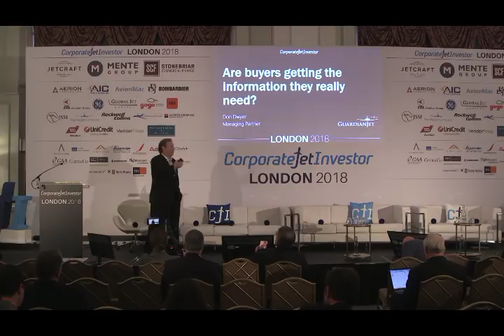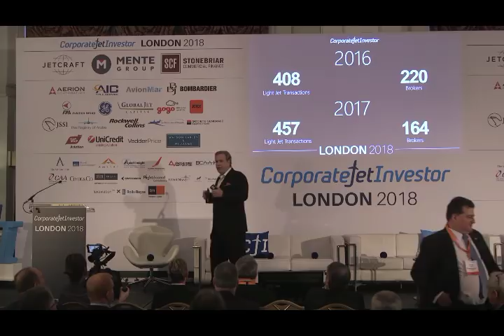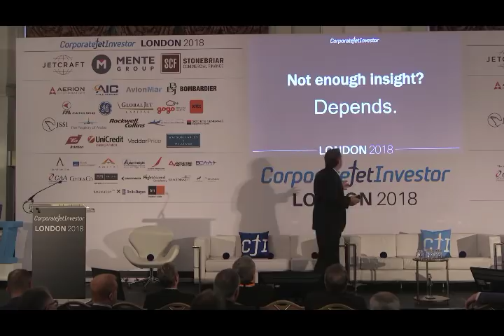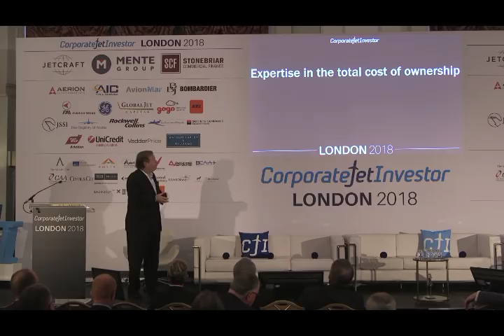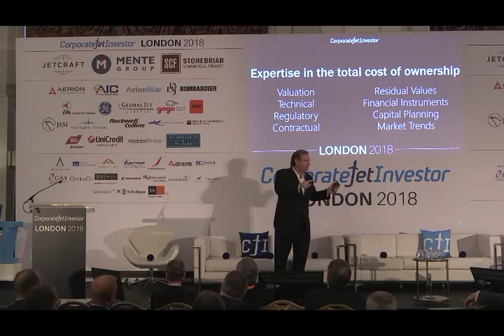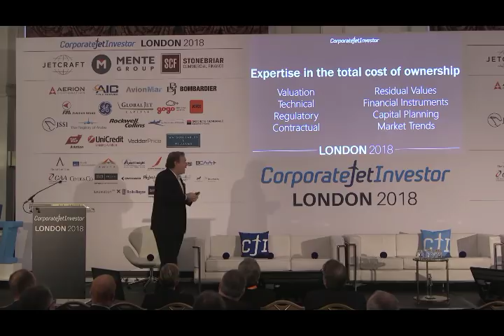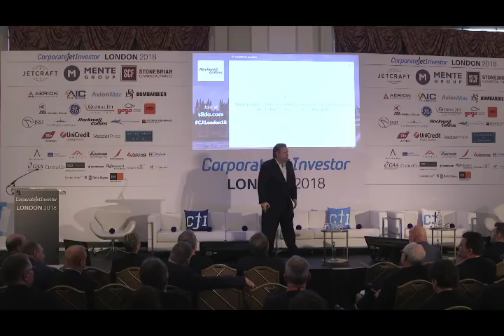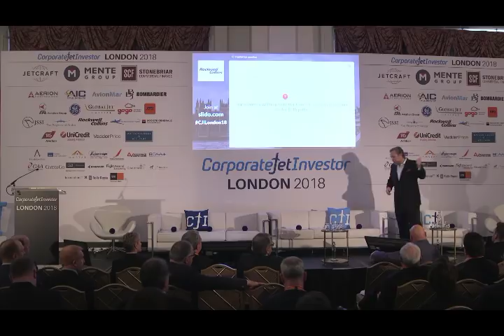Are buyers getting the information they really need? Don Dwyer, Guardian Jet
Corporate Jet Investor London 2018
11.20am, Tuesday 30th January, The Landmark London